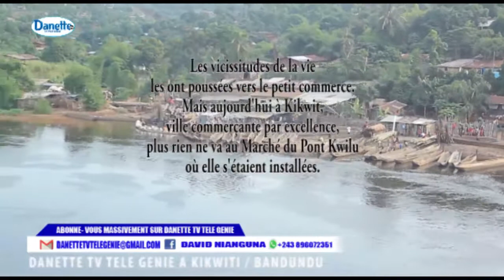DANETTE TV TÉLÉ GÉNIE A KIKWIT LES VENDEUSES DU PONT KWILU / BANDUNDU ONT DIT